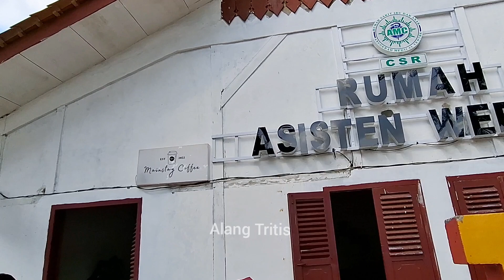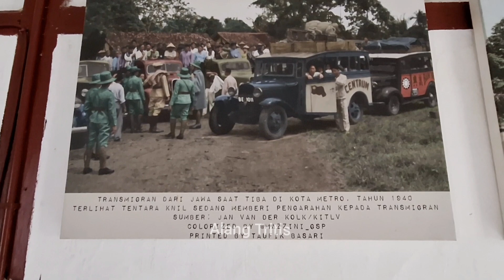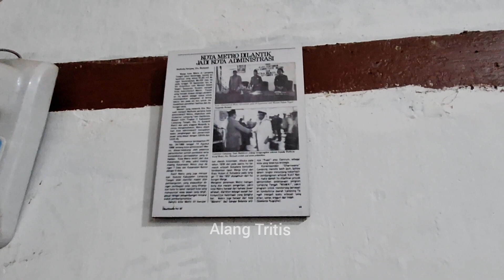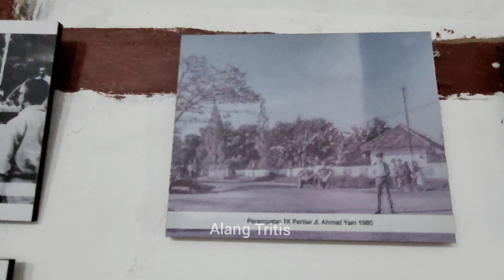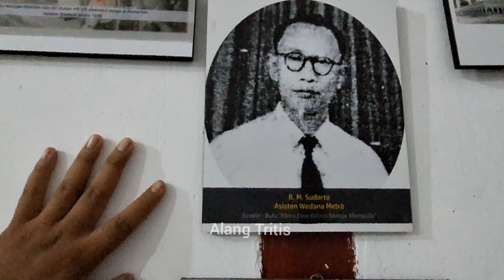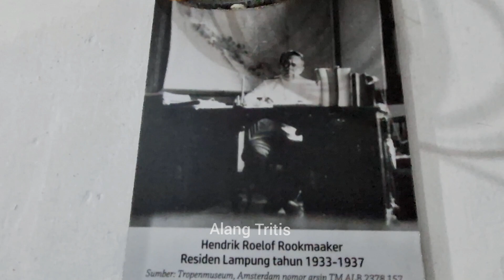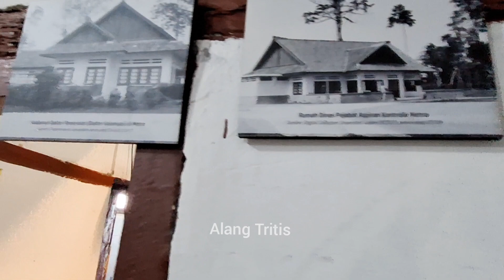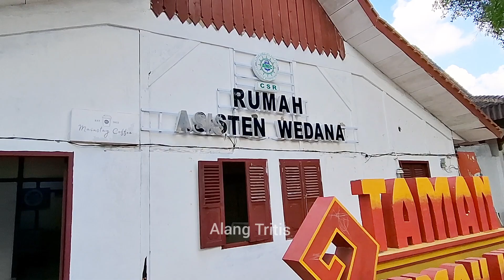Sejarah Metro dan Rumah Asisten Wedana // Diresmikan 9 Juni 1937